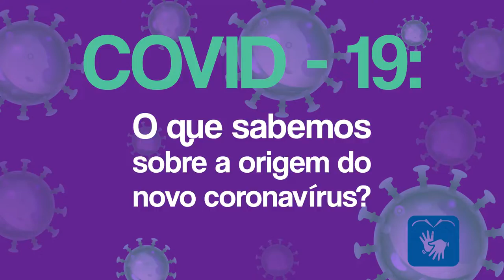O que sabemos sobre a origem do novo coronavírus?